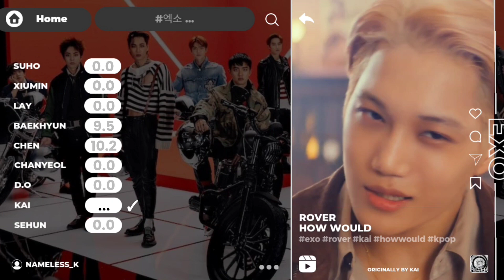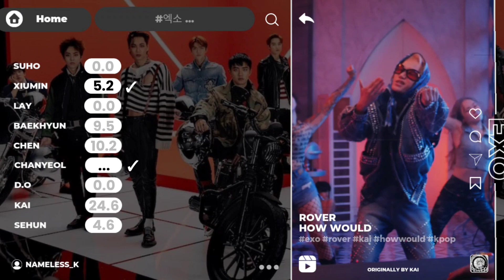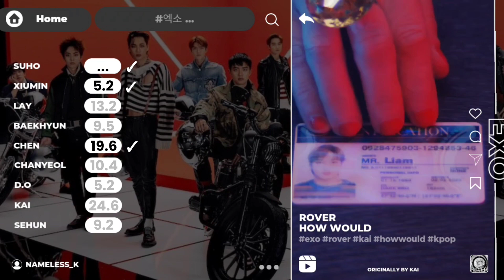How Would EXO 엑소 (OT9) Sing — "ROVER" (KAI) | How Would #13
How Would #13
EXO 엑소 (OT9) — ROVER
Originally By KAI